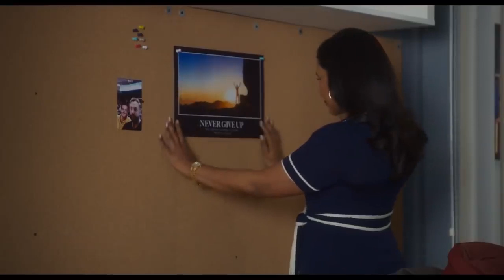Late Night Trailer #1 (2019) | Movieclips Trailers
Check out the official Late Night trailer starring Mindy Kaling!

US Release Date: June 7, 2019
Starring: Emma Thompson, Megalyn Echikunwoke, Amy Ryan
Directed By: Nisha Ganatra
Synopsis: A late-night talk show host suspects that she may soon be losing her long-running show.